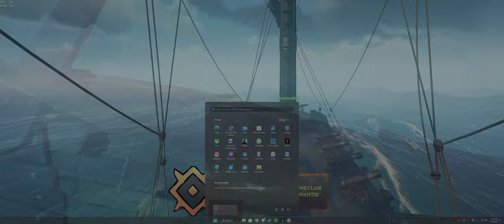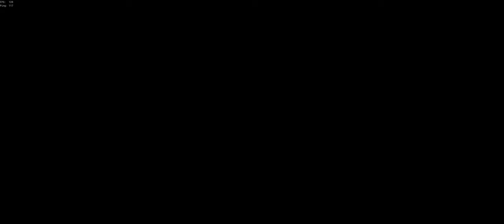Fire, Fog, and Fierce Battles: Galleons Collide!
Strap in for some intense action on the high seas! In this video, we face off against rival galleons through thick fog and blazing infernos. The first battle has us guessing and tense in the fog, and the second is a wild ride with our ship on fire from start to finish. Expect some strategic gameplay, plenty of surprises, and non-stop action.

Timestamps:
0:00 - Intro
0:00 - Segment
0:00 - Segment
0:00 - Segment
0:00 - Segment
0:00 - Segment
0:00 - Outro

Your support helps the channel grow and keeps the content coming!

Found something interesting? Let's discuss in the comments!